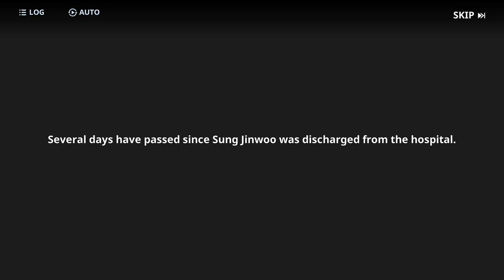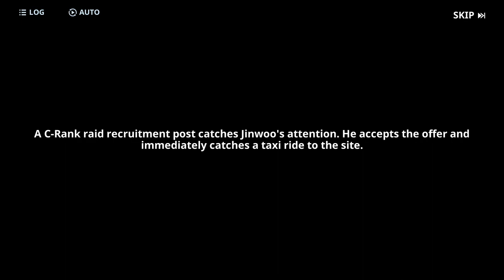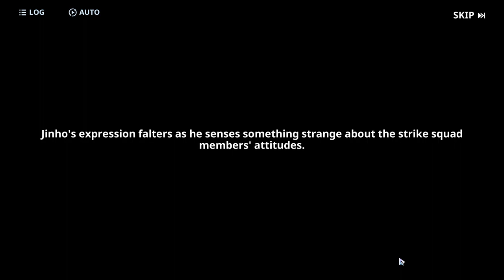Chapter 03 - Story mode - Solo Leveling: Arise gameplay